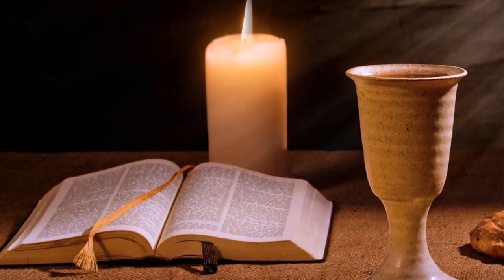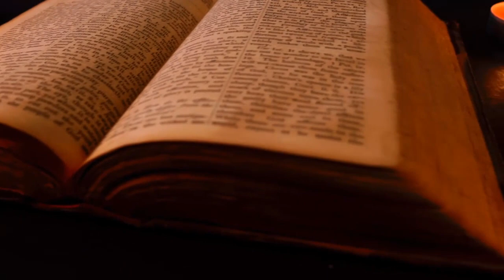Hazrat Essa Zinda Hain Ya Nahi Muslims or Christan main kia farq hai Dr Zakir Naik